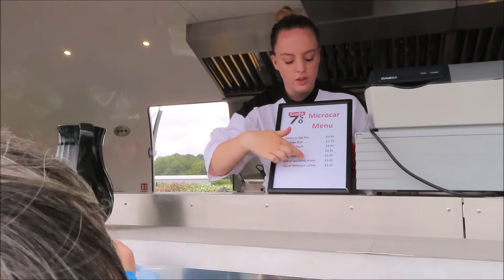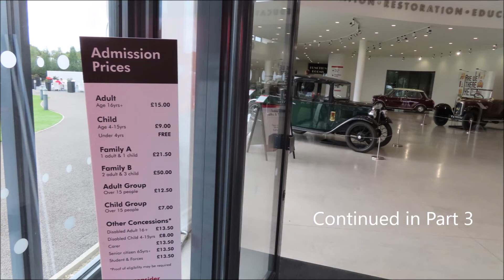THE 45th INTERNATIONAL MICROCAR RALLY, NORTH NEWTON, SOMERSET Part 2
Enjoying seeing many more Microcars at the rally site and some owners as most leave on the road run to Haynes Motor Museum near Sparkford. We also join the run and we all park in a special parking area at the museum. We then have time to see which microcars have taken part in the run.